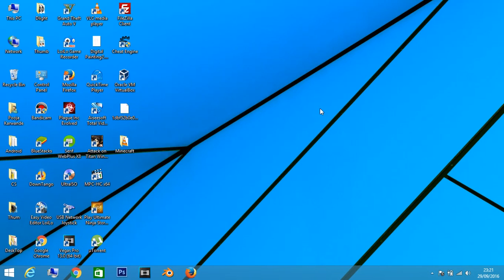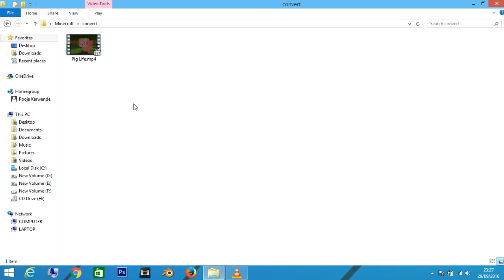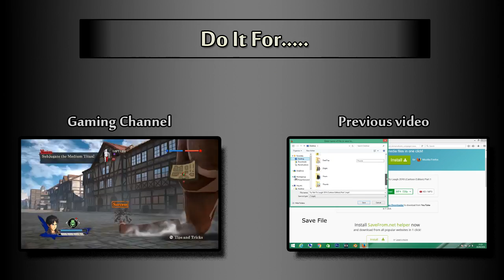How to Convert Video Using VLC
Download VLC Player

Step 1. Open VLC media player on your PC.

Step 2. Go to Media and click on Convert/Save option. (You can also use CTRL+R instead)

Step 3. Now click on the Add button in the new window and choose your video file to be converted.

Step 4. Once you have chosen the desired file, click on the Convert/Save button.

Step 5. A new window will appear. Here you can select the profile/format to which you want the video to be converted and name the destination file.

Step 6. Once everything is set to your preference, click on the Start button. The conversion process will take some time. After completion, you can find your converted file in the destination folder you had selected.